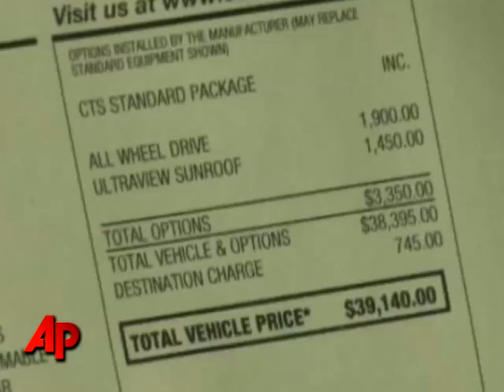Mixed Reaction to Obama Emission Move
President Barack Obama's move to direct the EPA to reconsider letting states set limits on the amount of greenhouse gases allowed in truck and car exhaust is generating varied reactions across the country. (Jan. 27)